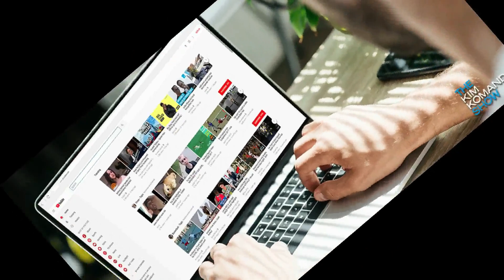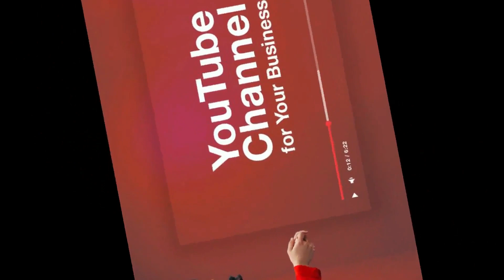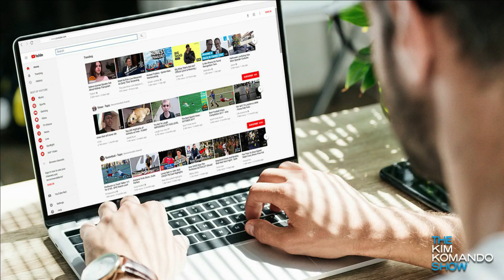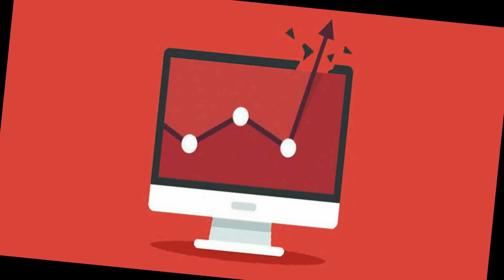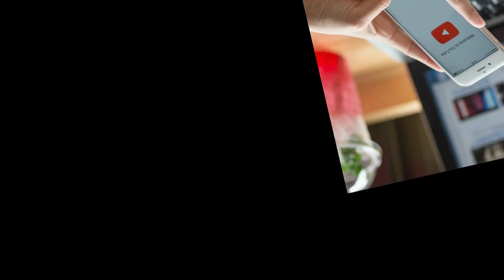MAKE YOUR TAGS ACCOORDING TO TRENDS FOR BETTER VIEWS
Founded: February 14, 2005, San Mateo, California, United States
CEO: Susan Wojcicki (Feb 5, 2014–)
Parent organization: Google (2006–)
Headquarters: San Bruno, California, United States
Founders: Jawed Karim, Steve Chen, Chad Hurley

🎥 STAY SAFE STAY EARNING

🔴 *** ABOUT ME ***
IN THIS CHANNEL WE TALK ABOUT SOCIAL MEDIA,WE FOLLOW EVERY UPDATE OF EVERY SOCIAL MEDIA PLATFORM

• YOUTUE
• YOUTUBE UPDATES
• 2021
• YOUTUBE 2021 UPDATES
• YOUTUBE SHORTS
• TRENDING PAGE YOUTUBE
• NEW CHANGES
• CHANGES IN YOUTUBE TRENDING PAGE

5 THINGS EVERY NEW YOUTUBER SHOULD NOTICE | ZS YOUTUBE TIPS